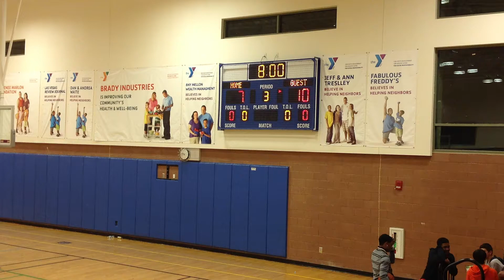Las Vegas Bulldogs vs NJB Thunder February 19, 2013 3rd Period